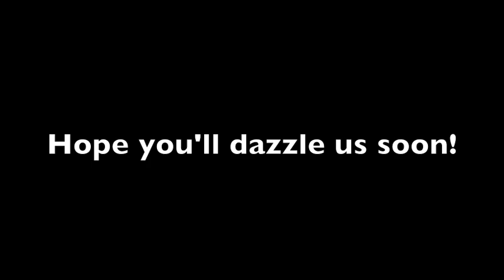Episode 1: Ben and John Warm Up